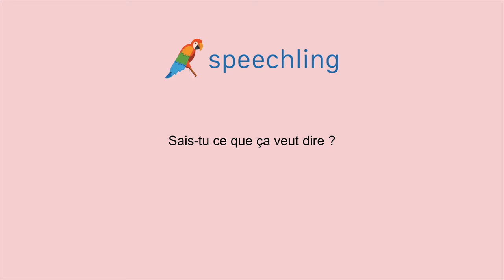フランス語で"これがどういう意味が分かりますか？"の発音の仕方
男性コーチ
Sais-tu ce que ça veut dire ?

これがどういう意味が分かりますか？